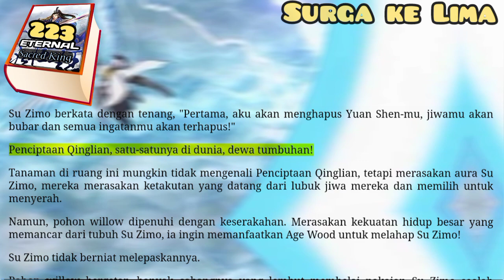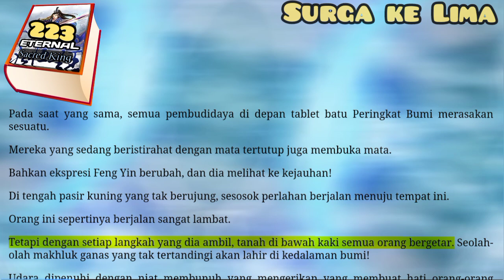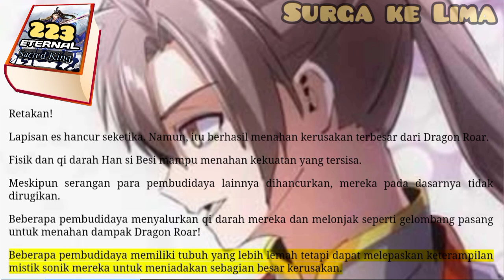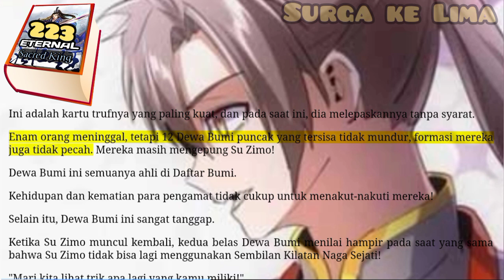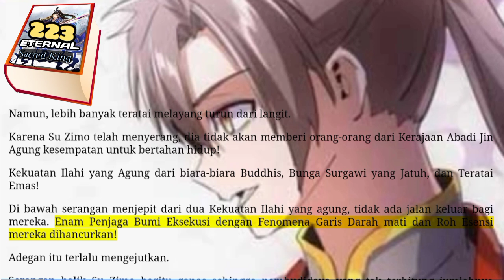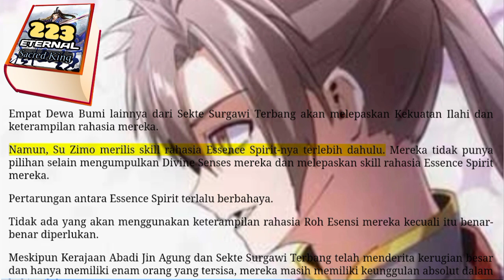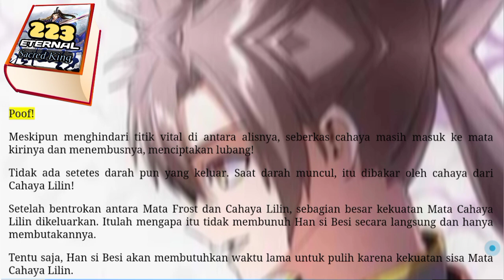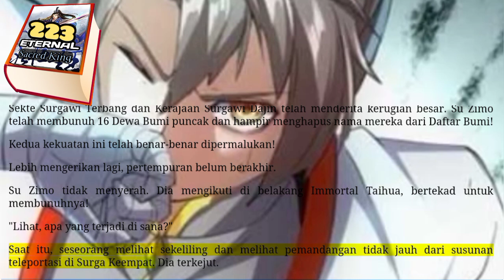Surga Ke Lima, ESK 223